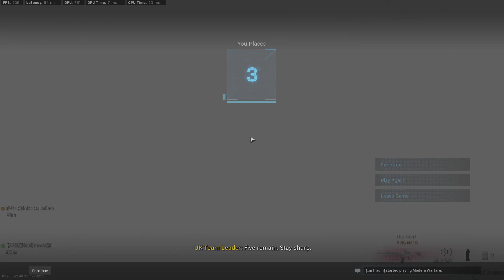The Subway Chronicles